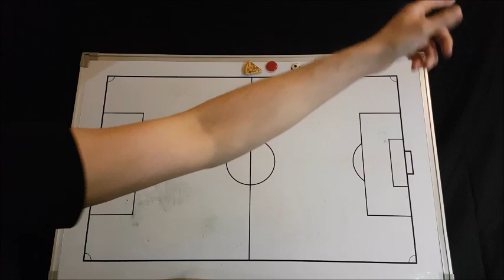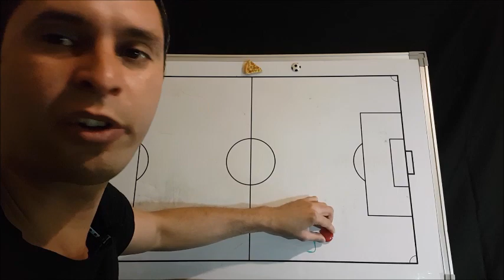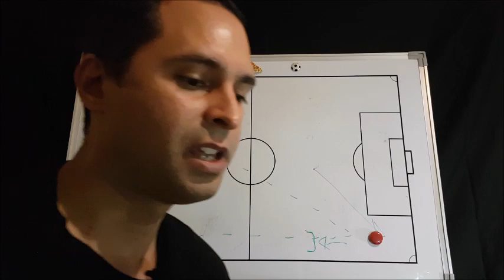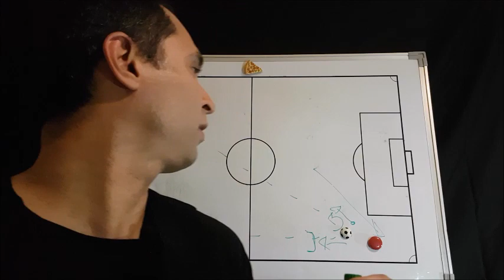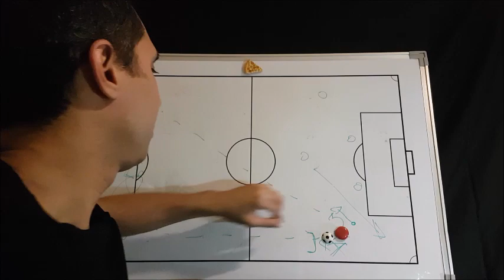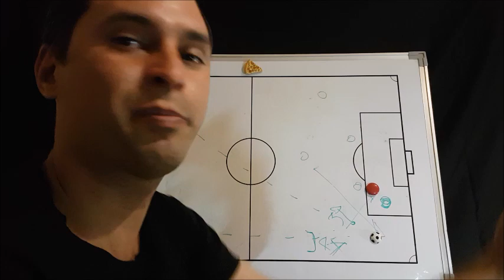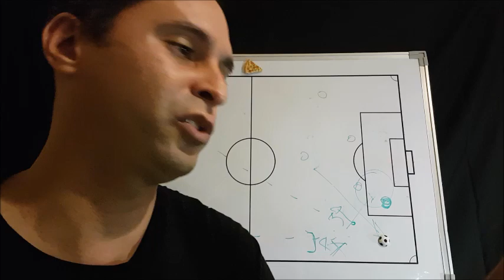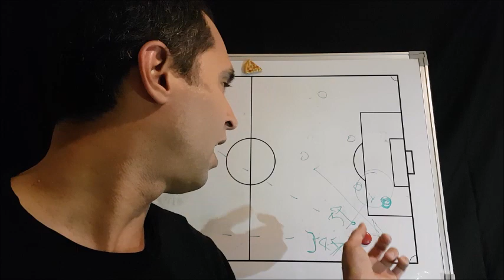Murci Rojas: El Riesgo Calculado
Analisis del jugador Francisco "Murci" Rojas, lateral izquierdo de la selccion chilena y otros equipos.